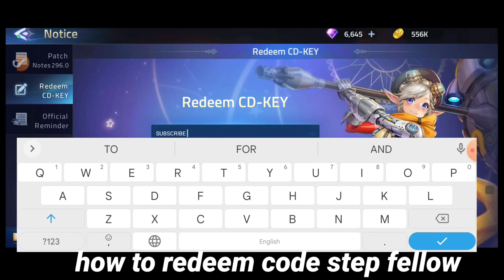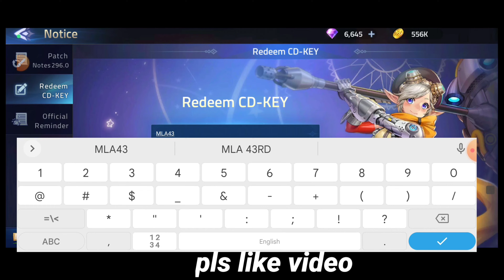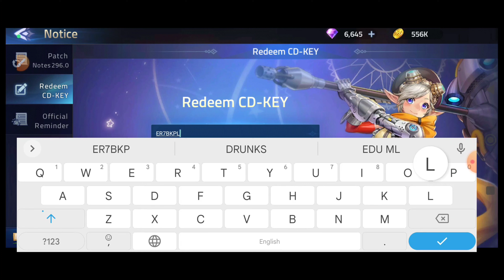NEW UPDATE ML ADVENTURE CD KEY 2022 - MOBILE LEGENDS ADVENTURE CODES 2022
NEW UPDATE ML ADVENTURE CD KEY 2022 - MOBILE LEGENDS ADVENTURE CODES 2022 - 5th  MIRAGE CODE

hey guys! welcome to brand new video. in this video we share new and working codes of mobile legends adventure cd key.

your query.
1 - ml adventure code
2 - mobile legends adventure code
3 - mla code
4 - ml adventure cd keys
5 - ml adventure cd key
6 - mobile legends adventure codes
7- mirage codes

To redeem MLA CD KEYS and claim the reward their simple little steps to follow. First of all you have to launch the game and log into your account. Then, you need to go to the main menu (game profil). You will then find a menu entitled "Redeem CD-KEY" which you must click. Finally, you have to write the new MLA cd key code to get the associated items.

Collect idle rewards, build your unique lineup, and let your heroes do the rest!

Mobile Legends: Adventure (MLA) is a relaxing idle RPG that can be fit perfectly into a busy daily schedule.